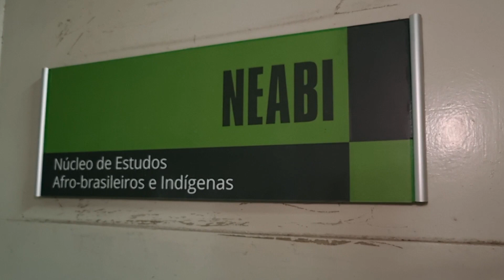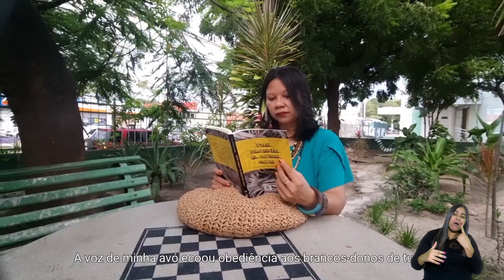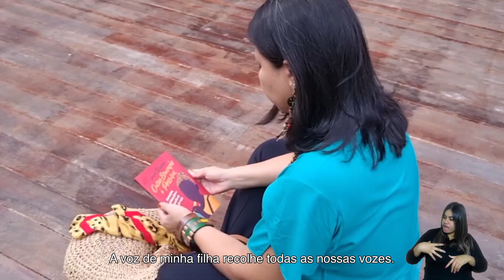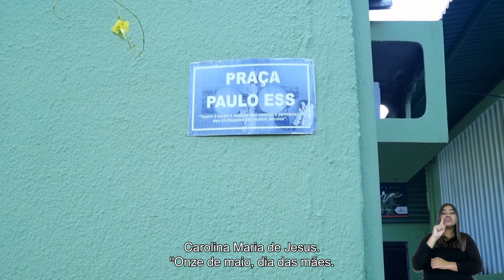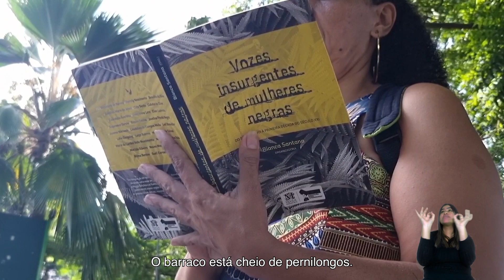Mulheres negras e a educação (direção: Carina Freitas)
Este mini documentário foi produzido a partir do projeto Diálogos Transformadores, uma parceria entre o Instituto Claro, o Instituto Global Attitude e a Causar. Voltado a jovens de 14 a 24 anos, o projeto promoveu capacitações sobre educação de qualidade e trabalho decente, dois dos 17 Objetivos de Desenvolvimento Sustentável (ODS) da Agenda 2030. Os jovens também participaram de uma oficina de audiovisual mobile e se engajaram no debate para produzir e dirigir seus relatos em vídeo sobre os temas abordados.

Sinopse:

Falar de educação é falar de dificuldades. E para mulheres negras essa realidade é ainda mais difícil.

Direção:
Carina  Freitas

2022
Brasil
Documentário